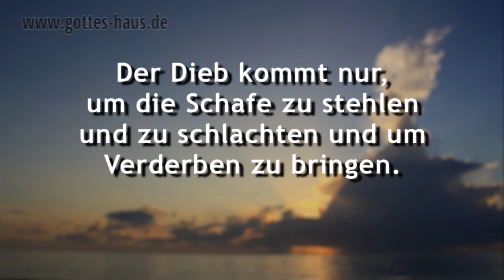Das gestohlene Rhema Wort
Gott spricht auf unterschiedliche Weise zu seinen Kindern -- wir können ihn hören und unser Leben danach ausrichten. Und manchmal stellen wir fest, dass mit dem gelesenen, gehörten, empfangenen Wort etwas ganz eigentümliches passiert. Es wird zu einem Rhema-Wort für uns -- einem Wort, das für uns ganz persönlich gilt.

Du liest in der Bibel und plötzlich realisierst du, dass das Gelesene für dich persönlich gilt. Es ist ganz real für dich. Du sagst: „Ja, das ist genial. Danke Herr! Bis jetzt hatte ich das nicht richtig verstanden, aber jetzt will ich es in meinem Leben umsetzen!"

Oder du hörst in einer Predigt einen Satz, der dir hängen bleibt. Du weißt, dass der Herr gerade zu dir persönlich gesprochen hat und in dir wächst Glaube.

Oder jemand redet mit dir und gibt dir einen Eindruck von Gott weiter. Du prüfst ihn in deinem Herzen und kommst zu der Erkenntnis: „Ja, das stimmt! Danke Herr, dass du mich gestärkt und ermutigt hast!"

Aber kaum, dass du die Bibel zugeklappt hast, den Gottesdienstraum verlassen hast oder du wieder in deinen vier Wänden bist, „relativiert" sich das Wort. Du denkst: „Ach, das ist ja eigentlich doch nicht so dramatisch wichtig...,  das mach ich später..., vielleicht hab ich mich verhört...".

Erinnere dich, was das Wort Gottes sagt:
Der Dieb kommt nur, um die Schafe zu stehlen und zu schlachten und um Verderben zu bringen. Ich aber bin gekommen, um ihnen Leben zu bringen -- Leben in ganzer Fülle!
Johannes 10,10 (Neue Genfer Übersetzung)

Der Dieb ist der teufel, der das Wort Gottes aus deinem Herzen und deinem Leben rauben will.
Lass dich nicht berauben. Das Rhema-Wort des Herrn ist etwas Kostbares und gerade zu diesem Zeitpunkt sehr Wichtiges für dich. Der Herr hat es dir nicht umsonst gegeben. Er weiß, dass du es jetzt brauchst. Halte es deshalb fest, nimm es ernst und du wirst sehen, dass es dir zum großen Segen wird.

Denn das Wort Gottes ist lebendig und wirksam und schärfer als jedes zweischneidige Schwert und durchdringend bis zur Scheidung von Seele und Geist, sowohl der Gelenke als auch des Markes, und ein Richter der Gedanken und Gesinnungen des Herzens
Hebräer 4,12